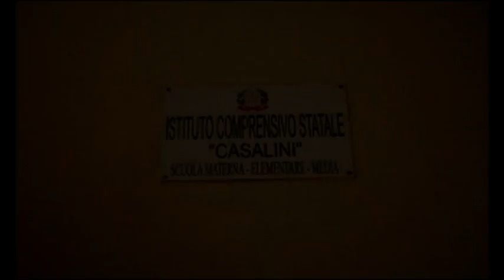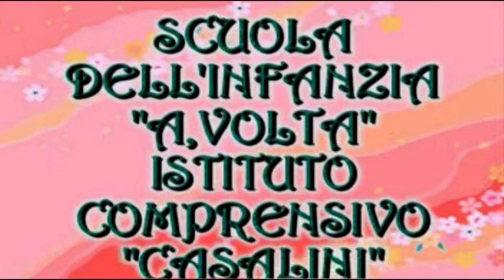Eventi culturali e tradizioni popolari Arbreshe d'Italia.